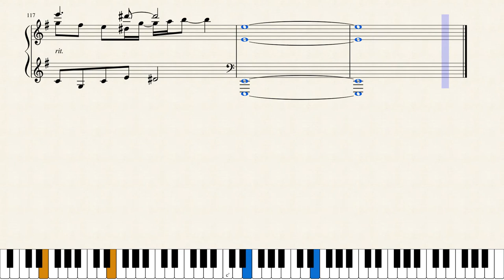The Gift from the Princess Who Brought Sleep - vocaloid song (early a